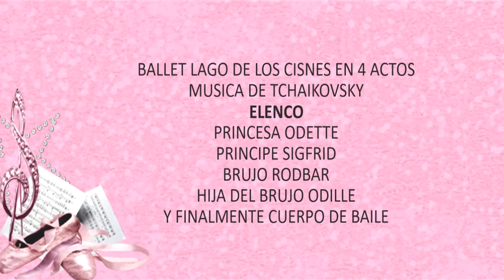Taller de Ballet (video 4)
Taller de Ballet
Profesora María Angelica González